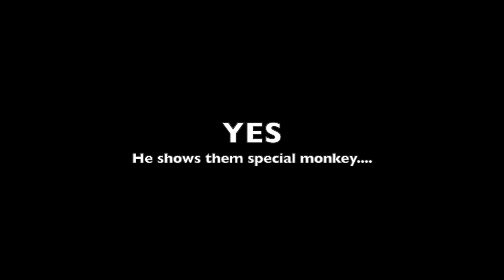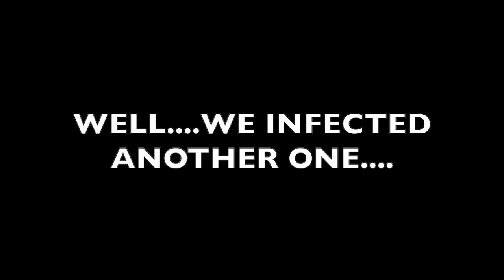STRANGER REACTS TO GOBISM MOMENTS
WE LOVE GOBES!